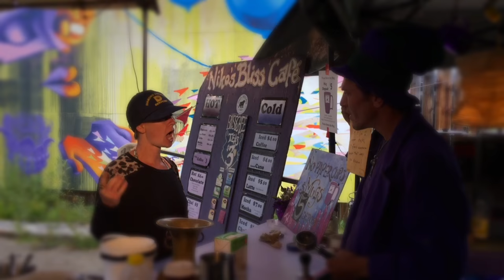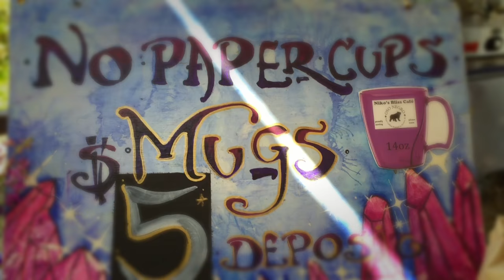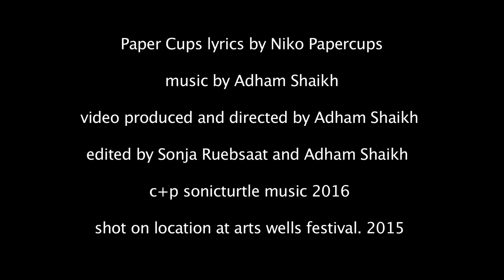"C'mon Hippie, WTF? Why You Puttin' Coffee In A Paper Cup?!?"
the story of the paper cup.
A single time use vessel produced in mass quantity using resources and creating waste for a beverage consumed multiple times daily by hundreds of millions of people, every single day.

    PaperCups
lyrics by Niko PaperCups

Word, latte, double espresso, americano, cappuccino…
To go!

Paper cups, paper cups.
This is a simple cue about paper cups.
A paper cup, a paper cup.
This is a simple cue about a paper cup.

You know I used to work swignin' coffee everyday.
Mixin all your drinks, every cup a special way.
And pouring nectar in a paper cup was makin me loco.
Not just for tourists, but friends and locals.
Regulars, transients, old and new.
And would you believe it?
Faeries and Elves too!

You think paper cups grow on trees?
Ya well they do and that's the problem.
Ya it's true, so we gotta get off 'em, cause we do it too often.
So get your own mug then.
And then comes a time when.
You go for more jo again.
So you use your own mug again.

And then some witch walks in the cafe and says:
"I'll have a tall non-fat half-caf double shot really hot sugar free vanilla latte to go.
Put it in two paper cups it stays warmer longer that way you know."
I says:
"It's not even to go!  It's for the patio!"
"Well it's my right to have it, and don't forget the java jacket."
So I says:
"Recycling and garbage is that way witch!"
Two more paper cups goes in the ditch.

Do you need to peel off bark every morning for your spark?
Do you wash your own mug?  Are you part of the club?
We already break a branch when we wipe our asses.
Give the tree a change when we raise our glasses!
I'm not head of the class, I said now I'm a hypocrite.
My big van guzzles gas and I drive quite a bit.
That's cause I'm part of the problem, part of the solution.
Get your own mug and be part of my revolution!

C'mon hippie I say yo what's up?
Why you puttin coffee in a paper cup?
One paper cup at a time, the forest to it's knees.
I thought faeries and elves protected the trees.
Why you putting coffee in a paper cup.
One paper cup at a time, the forest beggin please.
I thought faeries and elves protected the tress!!!

C'mon hippie, What The Yuk?

The lid is recyclable, cup compostable.
How much GM corn we gotta grow for all this rubble?
How much frikken gas we gotta blow for all this trouble?
How much clueless people drinkin jo are in their bubble?
I know, I've seen it.  It's really frikken weirdz.
Hippies walkin round with paper cups up to their ears.
Huggin a tree with a quad americano, in a paper cup.
Now isn't that ironic?
Oops I didn't rhyme, glad to see you're on it.
Now the paper cup thing, it's time that we get off it.

So grab yourself a mug and wash it out.
Grab yourself a mug and wash it out.
I said now grab yourself a mug and then you wash it out!

C'mon hippie I said What The Yuk?

C'mon hippie I said Qu'est-ce Que Yuk?
Maudit hippie t'es ben peter.
Pourquoi tu met'l café dans une tasse de papier?

Pourquoi tu met le café dans une tasse de papier?